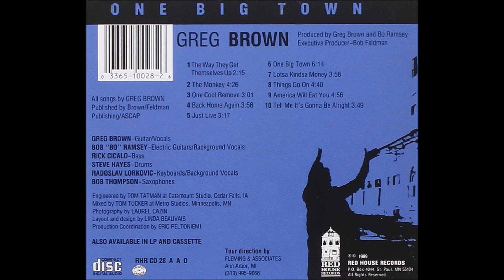Greg Brown - America Will Eat You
Lyrics: Greg Brown
Year: 1989
Original: Greg Brown
Released:  One Big Town Album 1989

There's only so many times you can eat that
rubber food
'Till You're gonna say, Well, I'm eating it.
I guess it must be good
There's only so many times you can sit
and watch tv--
Stay detached and think it's stupid
and that you're somehow free

Oh, America will eat you
Oh, America will eat you up.

There's only so many times you can be
treated like dirt at the airport or the bank
'Til you're gonna say, Yeah, you're right
I'm a bum I'm a dog I'm a roach
Thank you Thank you Thanks
Only so many times you can see some slick
jerk rave about God
'Til you're gonna give it up and go to sleep
and slip into a pod--

We're tempting little morsels on the
corporation's fork
If we show up with the right bits and bytes,
they'll fatten us like pork
And America will stretch her maw and show
you her white teeth
It's only when it's much too late we see
the cancer underneath

Everything has a number
We all must drink our cup
All I ask is to know when my number's up
Looking at these corpses talk
and laugh it up on tv
All I want is to never have to ask,
Lord, which corpse is me?